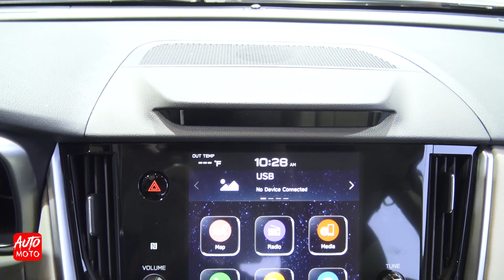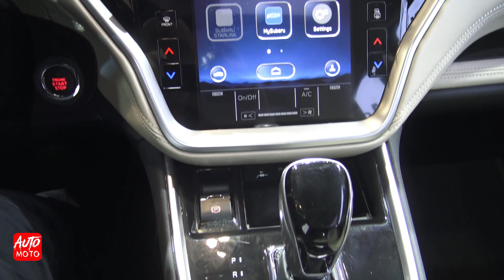2020 Subaru Legacy AWD - Exterior And Interior - 2019 CIAS Toronto